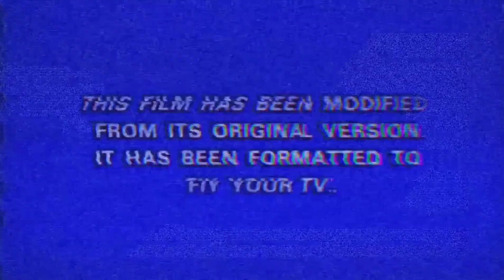樱花校园模拟器：萌宝的宿舍～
小贼猫游戏日常